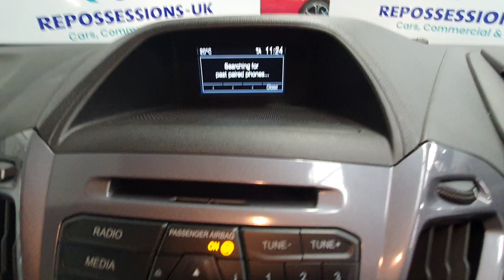VHZ8852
00:00 EXTERIOR
00:50 INTERIOR
01:36 IMPERFECTIONS